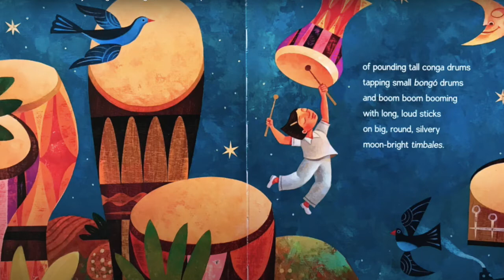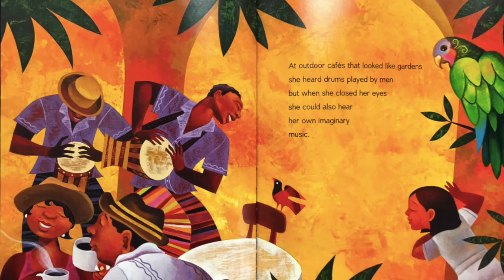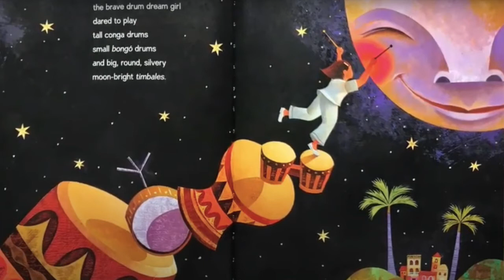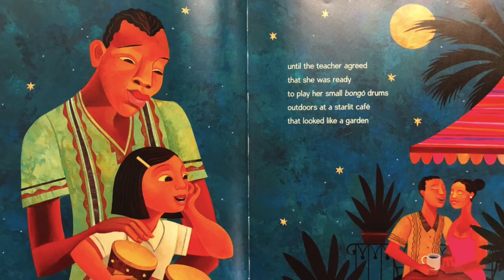Drum Dream Girl by Margarita Engle and illustrated by Rafael López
Read by Shani Perez-Anthony

Listen ad-free with YouTube Premium
Song
Afro Percussion. Full album- Luxury
Artist
RGS Music Argentina